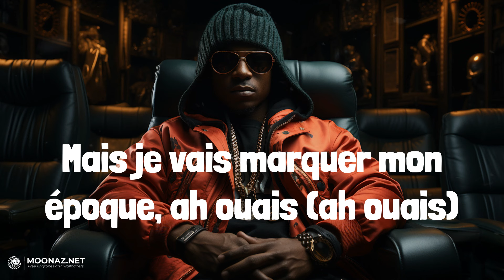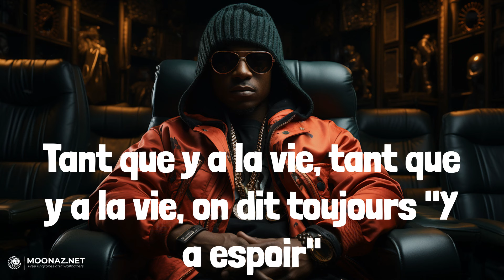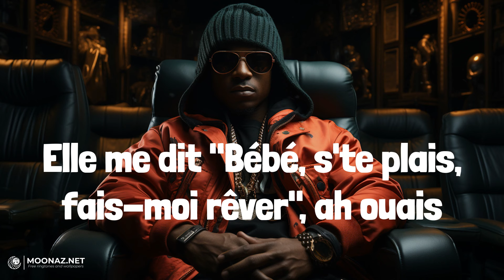Soolking - Casanova | LYRICS | Mockingbird - Eminem